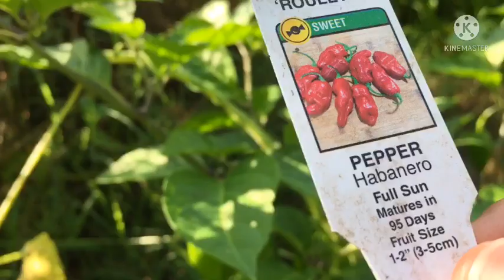NANGUHA NG SITAW AT BOKCHOY /MHAE TWIN